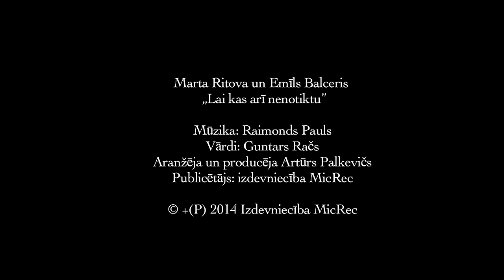Raimonds Pauls, Marta Ritova un Emīls Balceris - Lai kas arī nenotiktu (Official video)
Raimonds Pauls/Guntars Račš
Māra Martinsona topošās filmas "Romeo n' Džuljeta" tituldziesma
Aranžēja un producēja Artūrs Palkevičs
Publicētājs: izdevniecība MicRec
Klipa autors un montāžas režisors: Māris Martinsons
Operatori: Jānis Vēliņš, Alise Zariņa un Reinis Aristovs
Producente: Linda Krūkle

Ierakstā piedalījās:
Raimonds Pauls -- klavieres
Andrejs Meļņikovs - akustiskā ģitāra un elektriskā ģitāra
Artūrs Palkevičs - bungas un taustiņinstrumenti
Norberts Skraucis - basģitāra
Zintis Žvarts - saksofons
Dināra Rudāne - papildvokāls
Nauris Bartusevičs  -perkusijas
Kristīna Zeltkalne - Voika - vijole
Dina Ozoliņa - vijole
Inga Tomsone - vijole
Lita Majore - vijole
Jānis Smilškalns -- vijole

Ierakstīts Art Recording Studio Rīgā
Klavieres un stīgas ierakstīja Pāvels Mališkins (Latvijas radio 1.studijā)
Mikss un masters: Labo ierakstu studija. Miksēja Artūrs Palkevičs un Jānis Kalve.
Izpildproducents: Guntars Račs

„...Topošā filma "Romeo n' Džuljeta" ir stāsts par krievu un latviešu jauniešiem mūsdienu Latvijā, kuri, nonākuši sabiedrības aizspriedumu krustugunīs, arvien meklē ceļu pretim vispatiesākajam, kas aizvien valda pār pasauli -- īstai mīlestībai. Attiecības, nodevība, divkosība -- tas ir smalks jūtu un emociju virpulis, kas vienā acumirklī var pārcirst trauslo pavedienu starp naidu un mīlestību, dzīvību un nāvi. Esmu patiesi priecīgs, filma jau ir tikusi pie savas tituldziesmas, kas palīdz kaut nedaudz izjust tās emocijas, par ko vēstīs kino lenta", stāsta filmas režisors Māris Martinsons.
Darbs pie spēlfilmas "Romeo n' Džuljeta" tapšanas uzsākts 2013. gada vasarā Jūrmalā un tiks turpināts šovasar Jūrmalā un Rīgā. Filma paver skatījumu uz mūsdienu jauniešu attiecību līkločiem un mīlestības neprognozējamību pēc Viljama Šekspīra traģēdijas "Romeo n' Džuljeta" motīviem. Tas būs mūsdienīgs, provokatīvs stāsts, atklājot Latvijas sabiedrības daudzslāņainību, naivumu, un divkosību. Filmas valoda -- latviešu un krievu. Filmas pirmizrāde paredzēta šī gada nogalē.

Lai kas arī nenotiktu

Caur tumsu ved ceļi pie tevis
Un sākums ir acīs tavās
Es turēšos cieši pie sevis
Kā dvēsele asins skavās

Ai, debesis, kam tās tik smagas
Šai mazajā stikla būrī
Un iedzen mūs aklā stūrī

Es mīlēšu tevi, es lūgšos par tevi
Un piedošu pasaulei sliktu
Es būšu ar tevi līdz pasaules galam

Bet varbūt tas ir tikai sapnis
Vai uzraksts uz mājas sienas?
Es nezinu, -man ir vienalga
Es neesmu vairāk viena

Uz leju sāk mākoņi liekties
Un es nebaidos neaizsniegties